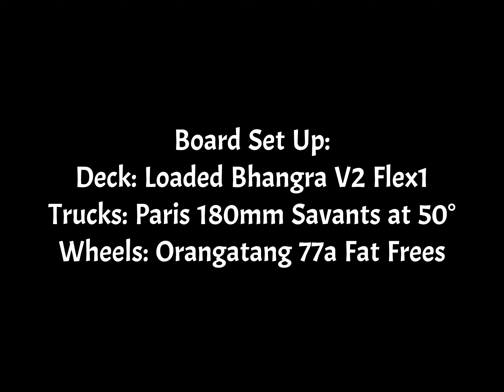The Santa Monica Sessions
In April of 2019, I tested the Loaded Bhangra V2 all around Venice and Santa Monica. All good times and good vibes.  Longboard dancing on the famous Venice/Santa Monica boardwalk. Big thank you to Loaded Boards and Orangatang Wheels for the gear. Huge thank you to Randon Moore and Corey Cade for filming and showing me the good spots. Enjoy!

Song: Venice Venture - Big Wild

Board Set Up:
Deck: Loaded Bhangra V2 Flex 1
Trucks: Paris Savants 180mm at 50°
Wheels: Orangatang (Blue) 77a Fat Frees